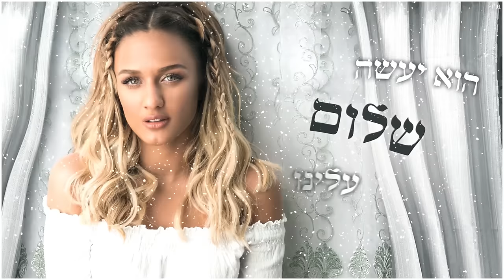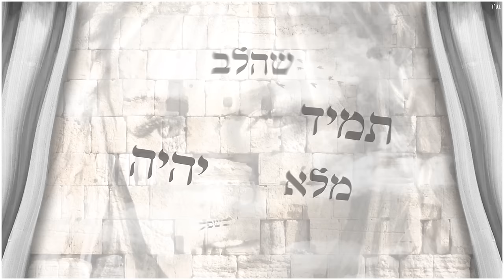עדן בן זקן - ברית עולם | Eden Ben Zaken - Brit Olam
מילים: עדן בן זקן, דולב רם, פן חזות
לחן: דולב רם ופן חזות
עיבוד והפקה מוזיקלית: דולב רם ופן חזות

מילים:
עושה שלום במרומיו
הוא יעשה שלום עלינו ועל כל ישראל
מבדיל בין קודש לחול על המחר והאתמול ועלינו שומר
ממצולות קראתי אלוקיי אתה שומע
בוחן הלבבות
בכל דקה בכל שנייה אתה נמצא כאן אני מרגישה

איך מכולם אתה שמרת לנו ברית עולם
שהלב תמיד יהיה מלא בשפע
שהאושר לא ינחת לנו לרגע
תשמור עליי שפויה
עם רגליים דבוקות לאדמה
שאדע שהכל זה בזכותך
כל עוד יש לי אוויר לנשימה

פותח ידיו לרווחה
ומברך אותנו בכל יום שעובר
בוחן הלבבות
בכל דקה בכל שנייה אתה נמצא כאן
אני מרגישה

ייצוג בלעדי והזמנת הופעות: שרית הפקות בע"מ/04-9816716
כל הזכויות שמורות לשרית הפקות בע"מ וארומה Music
קלידים ותכנותים: דולב רם ופן חזות
גיטרות: שמעון יחיא
ג'מבוש, בגלמה וסאז: עמרי זליג
קלידים אתניים: אור חיים כהן
זמרים אורחים: פרחי ירושלים
קולות: דולב רם ופן חזות
קלידים נוספים: מאיר עמר ויעקב למאי
תופים: אבי אבידני
בס: אבי יפרח
מיקס: דולב רם, פן חזות ומאיר "Big M" עמר
מאסטרינג: איציק פיליבה
הוקלט באולפן של דולב רם ופן חזות
מאסטרינג: מאסטר דיסק איציק פיליבה
ייעוץ וניהול מוזיקלי: יעקב למאי
עיצוב גרפי והפקת קליפ מילים: Avoxvision
צילום תמונות חוברת: דביר כחלון
איפור: אדריאן חמיאס
עיצוב שיער: דניאל שירמן
סטיילינג: קארין יניב
מנכ"ל ארומה Music: מיכל וייסברג
הפקת פוסט: שירן מיארה כהן
מאסטרינג: מאסטר דיסק איציק פליבה
הפצה דיגיטלית: NMC United